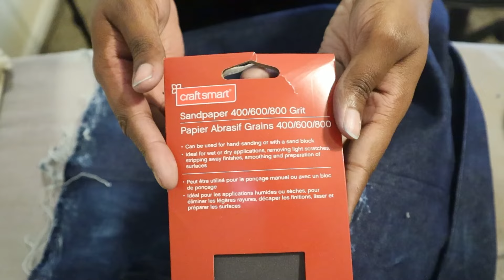LET'S SEW | Making and distressing a denim vest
👖 Denim on Denim Alert! 🌟 Dive into the art of crafting the perfect denim vest in our latest thrilling adventure. It's been a minute, but boy, was I challenged! Join me as I navigate through the twists and turns of fashion designing, turning denim dreams into wearable art. 🎨 Hope you enjoy the ride!

Hey fashion lovers! So listen, life's been lifing but your girl hasn't stopped! In this video, I take you behind the scenes of creating a unique denim vest from my capsule collection - mistakes, pivots, and all! From misaligned collars to unexpected design changes, it's all about embracing the flow. Charge it to my head, not my heart, as we turn my fashion designing dreams into reality!

👗 What you'll see:
- The making of a denim vest with a twist!
- Real talk about overcoming creative obstacles.
- A sneak peek at how imperfection can lead to innovation.

**FOLLOW** me on social media to get real-time updates and exclusive behind-the-scenes peeks!

Remember, it's not just about the clothes; it's about the story they tell. Let's make each piece count.

CHAPTERS:
0:00 - Introduction
0:41 - Denim Capsule Collection
5:27 - Sewing Denim Vest

**MUSIC
Music from Uppbeat (free for Creators!)